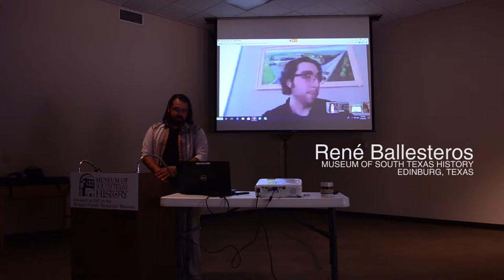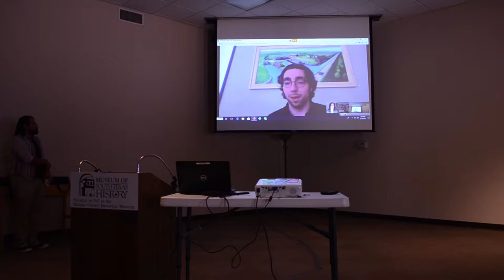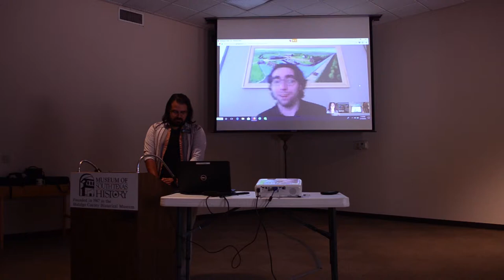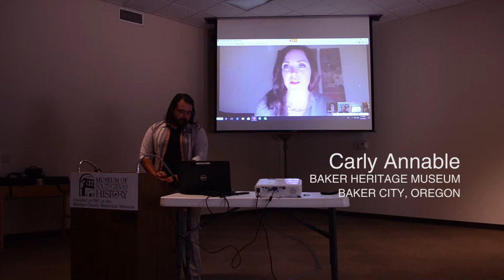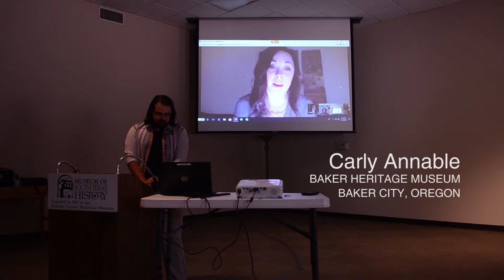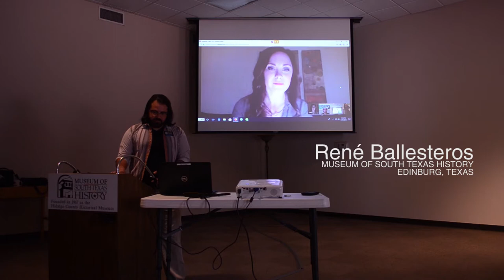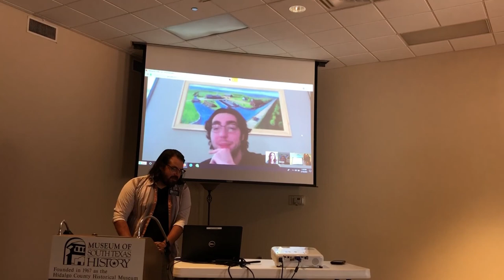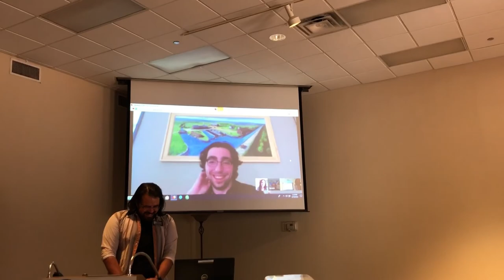Connecting Communities Conference March 10, 2018